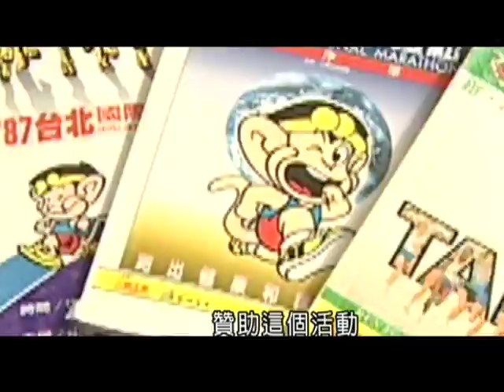成功的運動行銷 - 三立財經台 運動行銷系列報導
台灣早在1986年就開始運動行銷，將近三十年時間，是真的沒有人成功，還是因為企業不了解正確的方法，透過三立財經台的運動行銷系列報導，一起去了解。

採訪撰稿：李漪灝
攝影剪接：王明輝 古高樹

受訪者
台北市立體育學院教授 畢璐鑾
統一超商部經理 林立莉
智林運動行銷 施宣麟